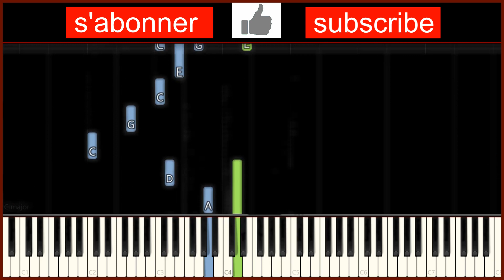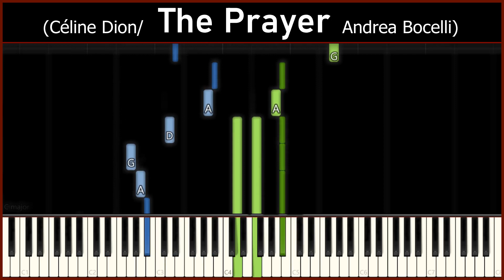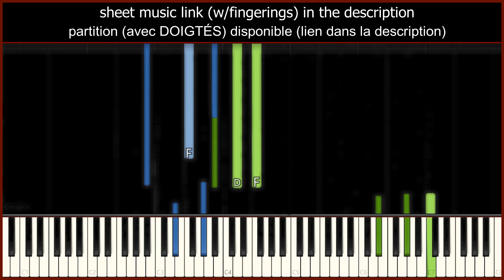🎹 Céline Dion Andrea Bocelli The Prayer EASY Sheet music Intermediate Piano TUTORIAL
pour voir mes formations en ligne (certaines gratuites) Piano solo arrangement of The Prayer, (Céline Dion/Andrea Bocelli). Easy intermediate piano level.

arranged and performed by: Jocelyn Forget (JFpiano)

The Prayer (lyrics)

La luce che to dai
I pray we'll find your light
Nel cuore restero
And hold it in our hearts
A ricordarchi che
When stars go out each night
L'eterna stella sei
Oh, ho

Sognamo un mondo senza piu violenza
Simbolo di pace e di fraternita

La forza che ci dai
We ask that life be kind
E'il desiderio che
And watch us from above
Ognuno trovi amore
We hope each soul will find
Intorno e dentro a se

Needs to find a place

E la fede che
Hai acceso in noi
Sento che ci salvera